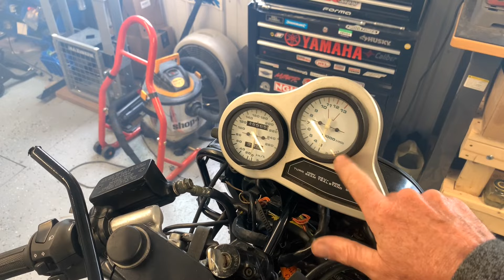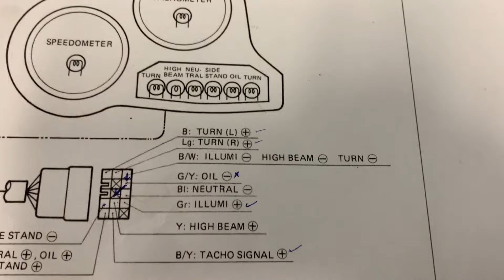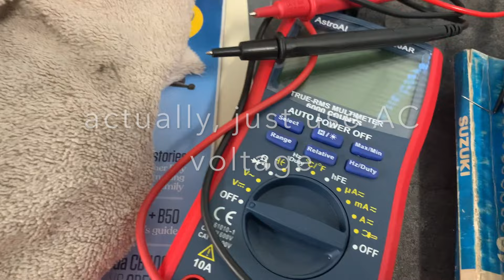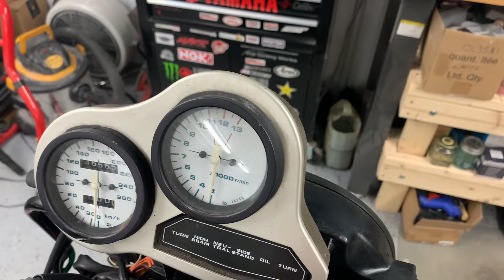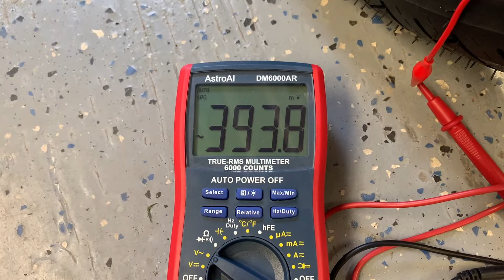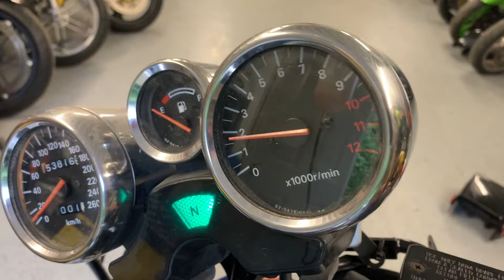1986 Suzuki GSX-R 750 Skoal Bandit Restoration - the Finale - Part 20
The final episode of the junk yard slabbie restoration

First Start Up
Installation of the bodywork etc